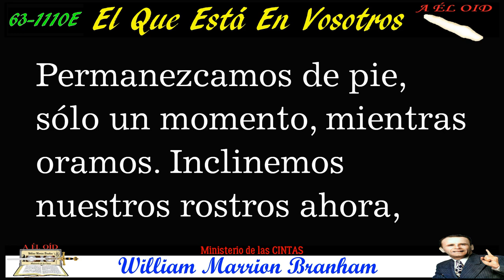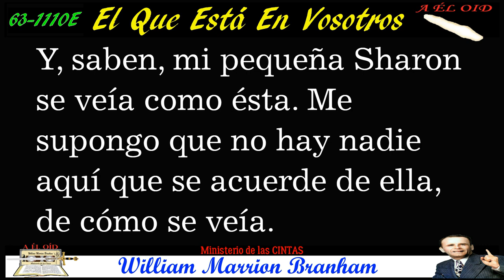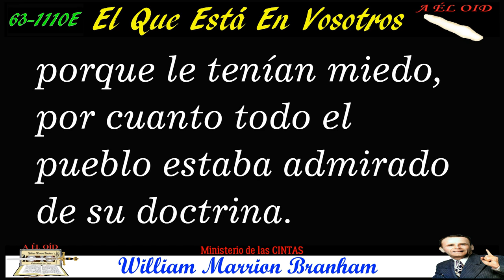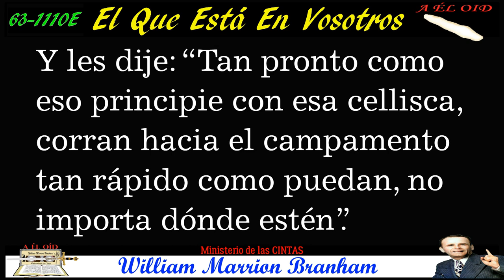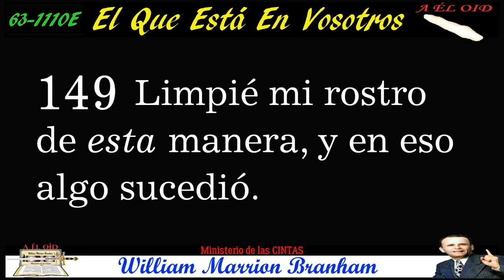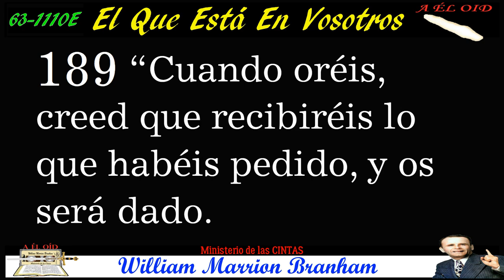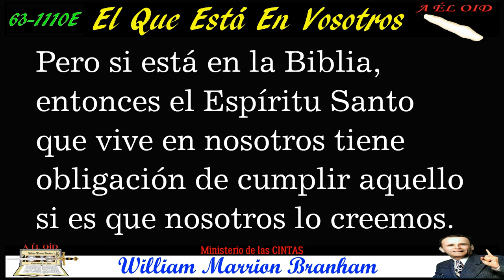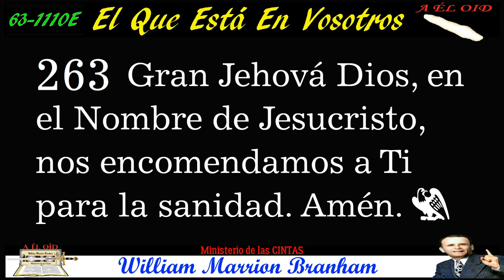63-1110E El Que Está En Vosotros por William Marrion Branham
El Que Está En Vosotros

predicado en inglés el domingo por la noche, 10 de noviembre de 1963, en
el Tabernáculo Branham, en Jeffersonville, Indiana, E.U.A., ha sido tomado
de una grabación en cinta magnetofónica y publicado íntegro en inglés. Esta
traducción al castellano fue publicada y distribuida por Grabaciones “La Voz
De Dios”. Reimpreso el 2009.